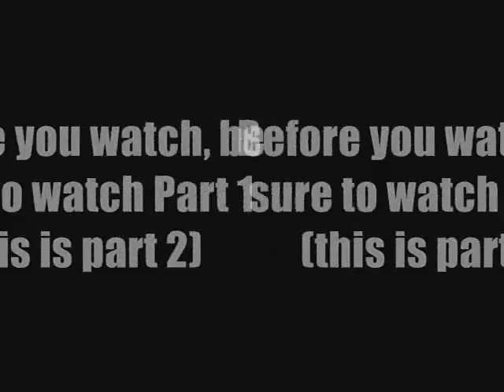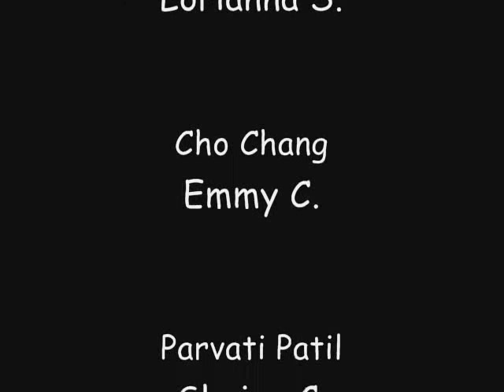Harry Potter 2 RON OF THE DEAD (Part 2)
Part 2 of the second Harry Potter movie from GBT Productions.

The sequel to Harry Potter and the Curse of the Mad Librarian starring Harry Potter, Hermione Granger, Ron Weasley, Cho Chang, Ginny Wealsey, Parvati Patil, Hannah Abbot, Draco Malfoy, and a return of the Mad Librarian!

The second movie starts while everything is normal in the hogwarts library(as normal as it gets with Ron around) until Voldemort returns and releases his revenge on the library. With more action, new characters, and many zombie attacks (you'll see!!) Harry, Ron and Hermione realize that even their friends can become enemies, and Ron needs a brain...